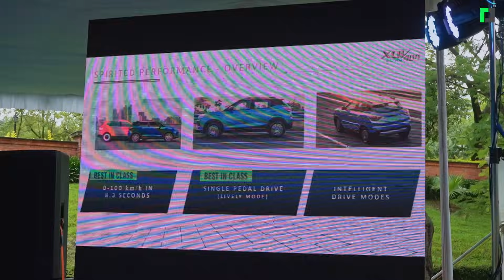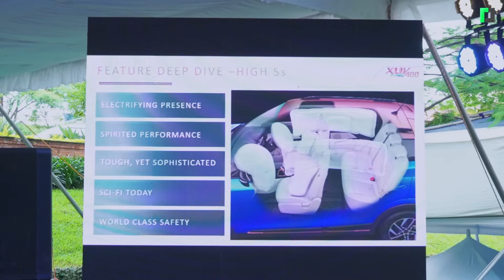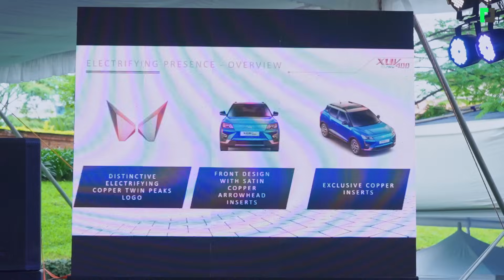नेपाली बजारमा महिन्द्रा एक्सयूभी ४०० | Mahindra XUV 400 EV launch in Nepal.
नेपाली बजारमा महिन्द्रा एक्सयूभी ४००
Mahindra XUV 400 EV launch in Nepal

Presenter: Jai Pradhan